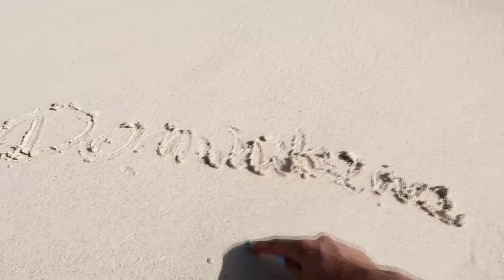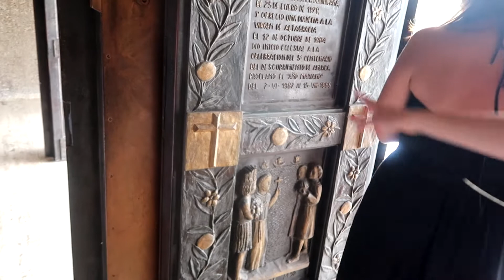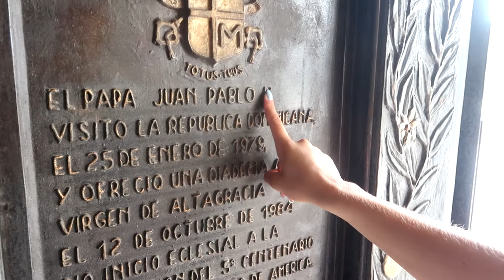Dominikana - poznajemy wyspę od środka 🌴 | #4